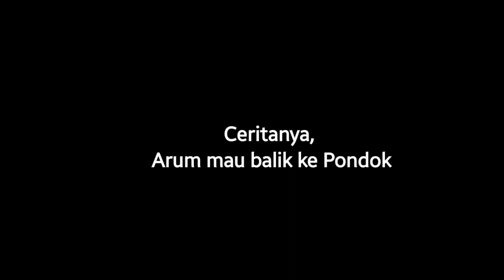Arum: Cerita Ke Pondok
Ini dia video vlog perdana Arum Nazlus. Video ini bercerita keseruan Arum dan Umi belanja perbekalan Arum selama di Pondok. Simak Yuks...!